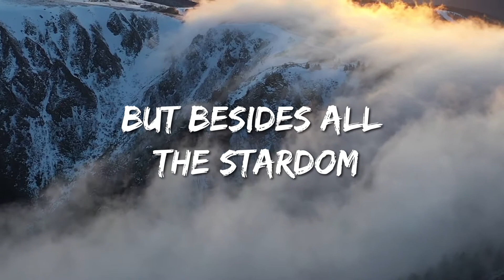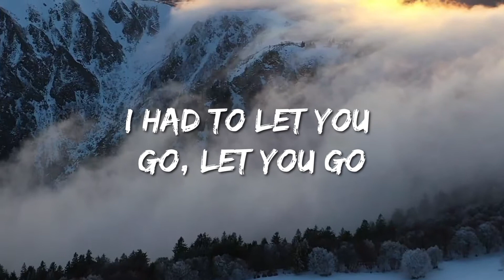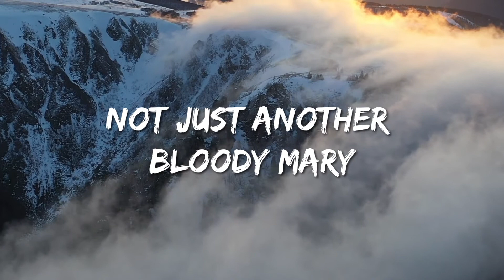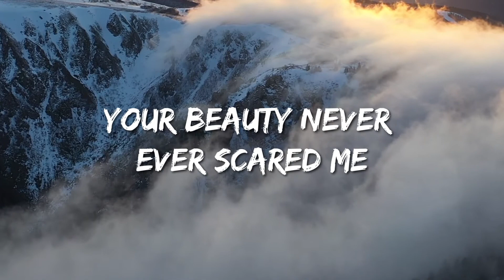Ghost - Mary On A Cross (Lyrics)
Lyrics :

But besides all the stardom
All we got was blues
But through all the sorrow
We've been riding high
Rocking to pay their dues
But besides all the glamour
All we got was bruised
And if you choose to run away with me
But we quickly found out
It was just for fools
Now through all the sorrow
Nothing wrong with that (you go down just like Holy Mary)